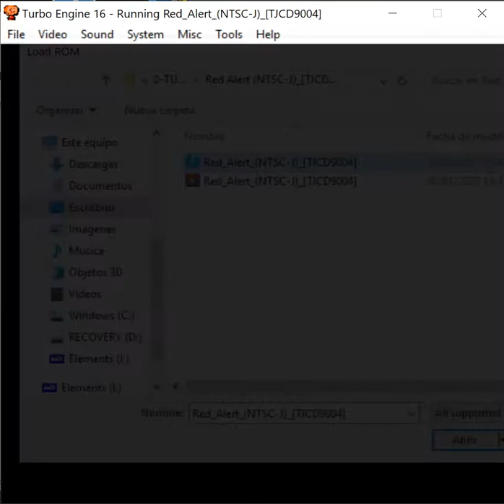Red Alert - NEC TurboGrafx CD - Turbo Engine 16 v0.32